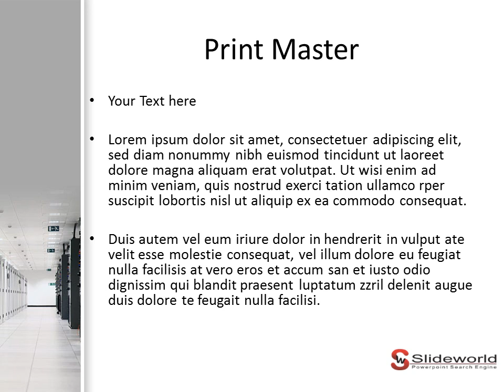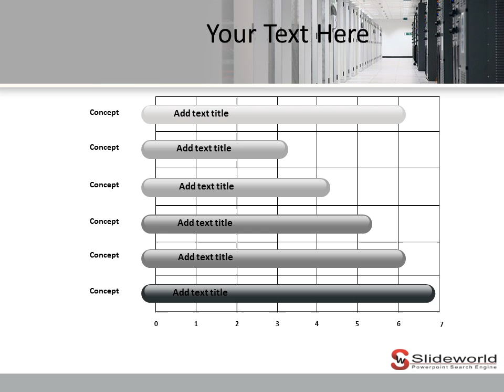Data Center PowerPoint Templates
Slidesworld contains database of different categories of attractive and operable PPT templates. Users can get top-notch features for making the presentation pleasing and valuable.To Get this template please